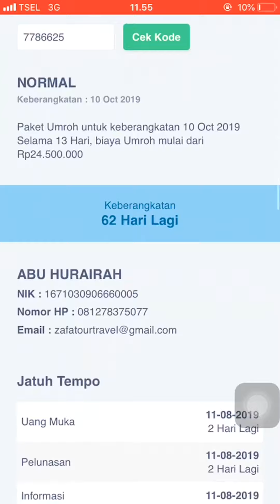Tata Cara Cek Pemesanan Paket Umrah dengan Kode Booking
Sekarang para jamaah, mitra dan perwakilan Zafa Tour bisa memeriksa status pemesanan paket umrah melalui dengan memasukkan kode pemesanan yang telah didapatkan setelah pendaftaran. Video ini adalah petunjuk tatacara penggunaannya.